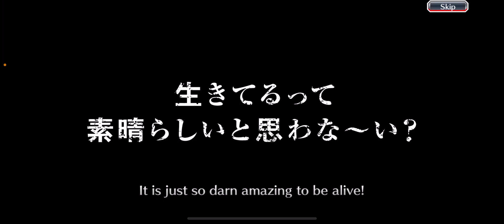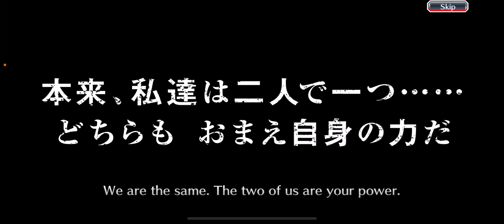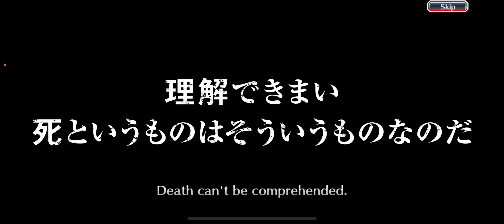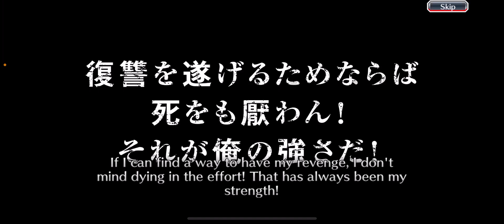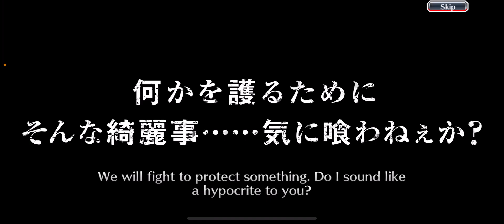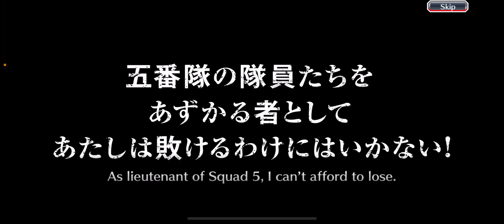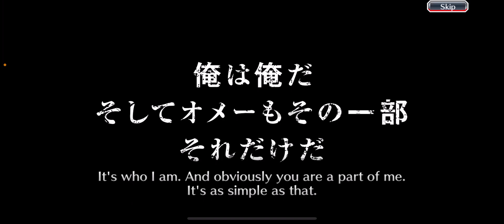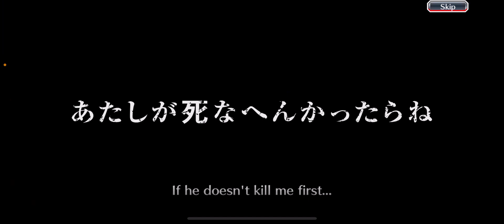1.3k bbs ticket summon/ bleach brave souls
50+ 5* characters got pretty lucky